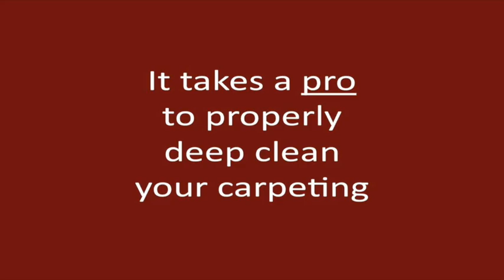Texas City TX Carpet Cleaning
• Low Moisture Extraction Cleaning. Environmentally friendly process delivers absolutely amazing results with minimal disruption of your busy lifestyle. Carpets dry in 1 to 2 hours.  No open doors, no noisy machinery, no wicking back of spots and stains.
• Family-Safe Cleaning. I use only non-toxic cleaning products that won't harm your family or your pets.
• Affordable, Competitive Pricing. I don't have franchise fees, a fleet of trucks, or a crew of employees, so I can deliver superior workmanship at very reasonable rates
• No Hidden Charges. No "Bait and Switch" Add-ons. I don't play those games. My price always includes pre-vacuuming, pre-treating of traffic areas, normal and routine spotting and furniture moving, and final grooming of the carpet pile
• 100% Risk-Free, Money Back Guarantee. If you aren't happy with my work, I will re-clean the area free of charge; and if you still aren't satisfied, I will refund your money. Bottom line: you'll get the most thorough cleaning ever, or it's free!